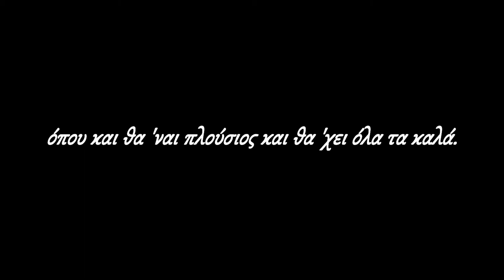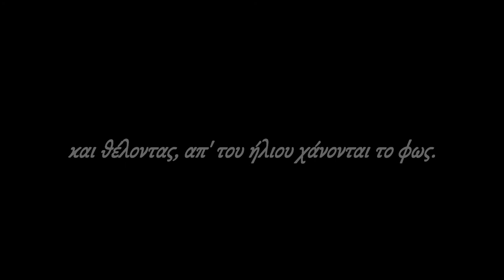Ματαιότης των Ανθρωπίνων (Σημωνίδης ο Αμοργίνος)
Στη Σαντιγούλα μου.